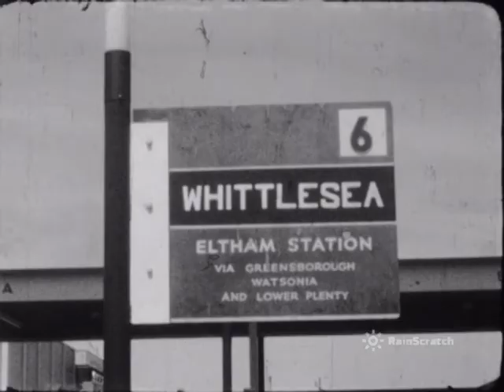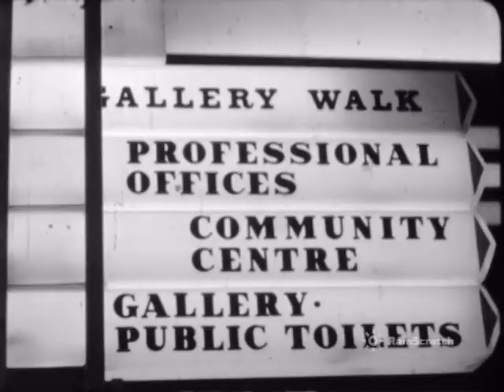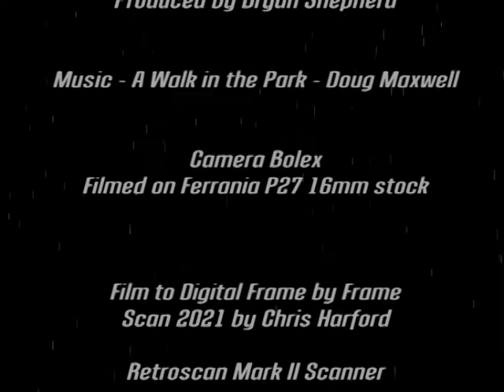Northland Shopping Centre, Melbourne Australia, 1968 | 16mm Film Print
Northland Shopping Centre is located in the Melbourne Australia suburb of East Preston.

This film was made a couple of years afterf the Centre’s 1966 opening, the first indoor shopping mall in the state of Victoria.  Built and owned by the Myer Emporium, it was sold to the Gandel Group in 1983 and is currently owned by GPT and Vicinity Group, and has seen substantial increase in size and several refits.
Across the road can be glimpsed the Olympic Twin Drive In that opened in 1964. The name changed to Northland Twin Drive In, operated by Village, in 1966 and closed in 1987, just after Hoyts opened their Northland cinemas in the shopping centre across the road.

Although the film print was substantially unstable and damaged,  it has been brought back to a reasonable level in this recent edit. No attempt was made to remove scratching and other blemishes at this stage.

Notably the film stock used, Ferrania P27 16mm, was held in high regard at the time, and its reputation survived a long period of being obsolete and unavailable, until last year when a new company was formed in Italy to resuscitate the brand and the stock type, with predominantly a P30 tag.
Photographers have expressed a keen desire to apply the stock to still and movie use, from Super 8mm, 16mm and 35mm gauges.The digital transfer was done on a new generation Retroscan Mark II scanner, manufactured in the USA by the Moviestuff company.